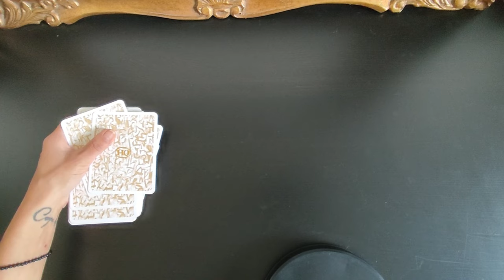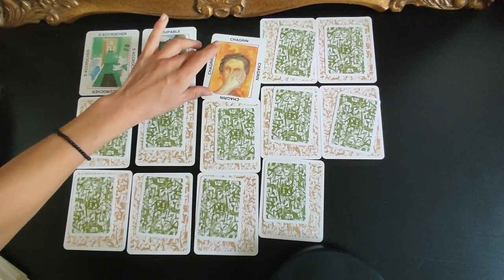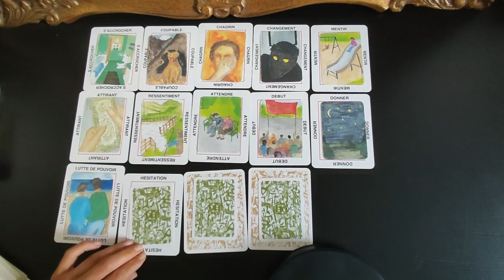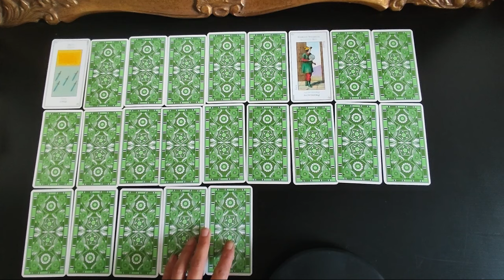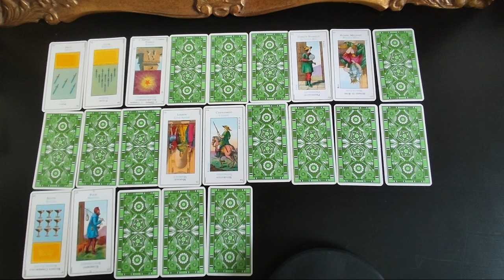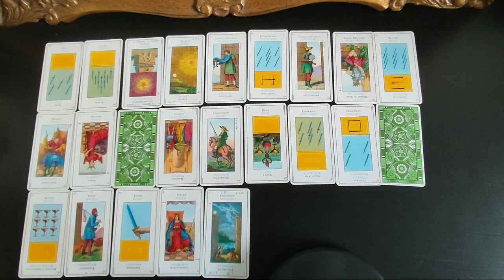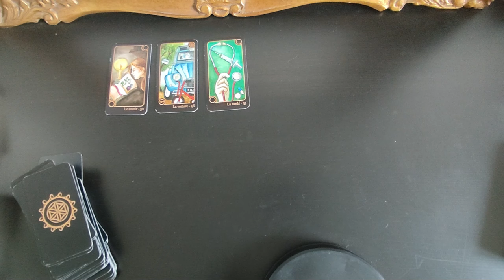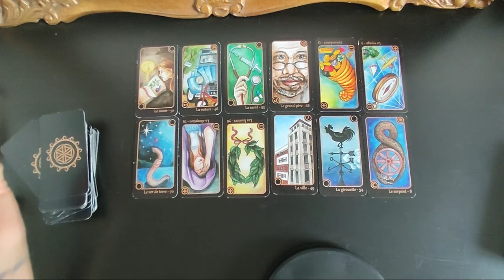L'Intrigante mène l'enquête tarot sur Billes Gates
Bill Gates est allé voir plusieurs grands noms pour essayer de promouvoir le vaccin contre le mpox. Philanthrope ou rusé ?